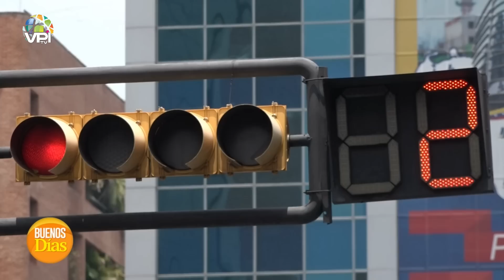¿Qué sigue para los trabajadores después del diálogo social? - Edgar Machado